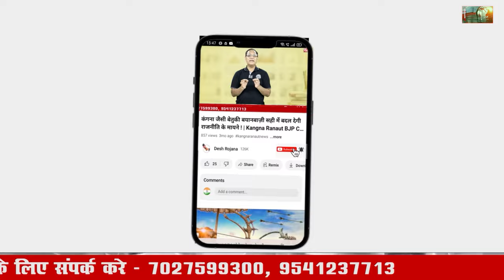हरियाणा विधानसभा चुनाव | दोबारा होगी बीजेपी सीईसी की बैठक | Haryana nChunav BJP CEC Meeting